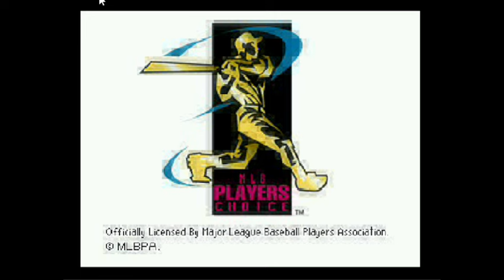Bottom of the 9th - N64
published by Konami, 1999